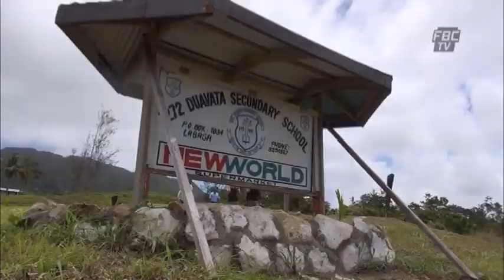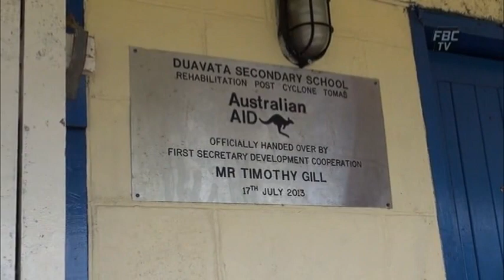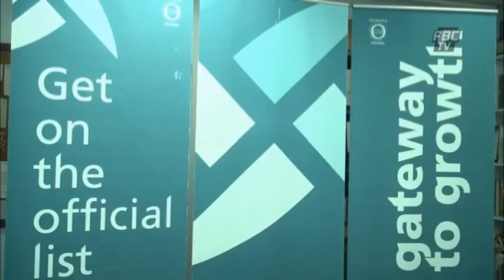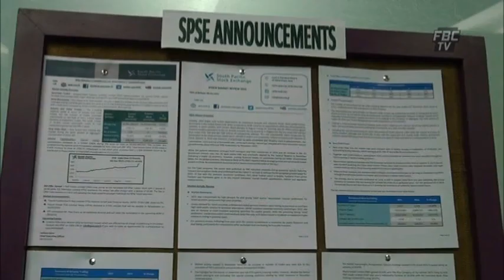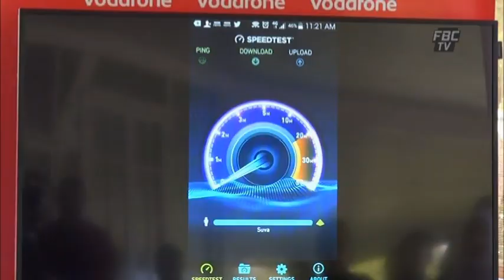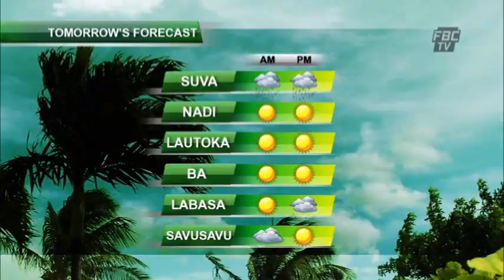FBC News 6pm 13 01 16